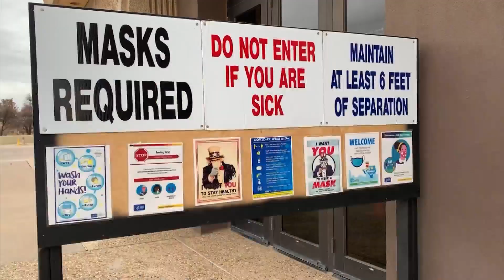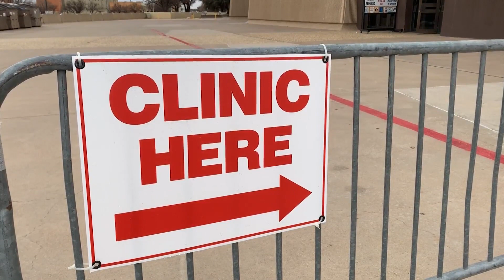Over 500 LISD faculty members receive Covid-19 Vaccine